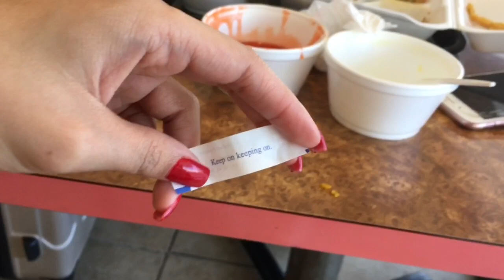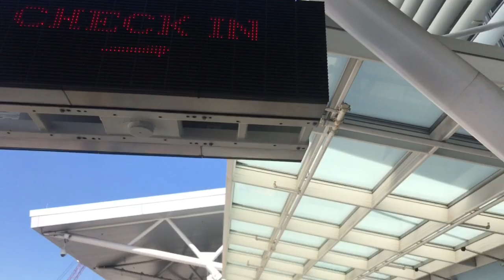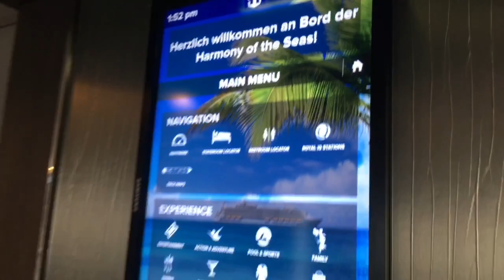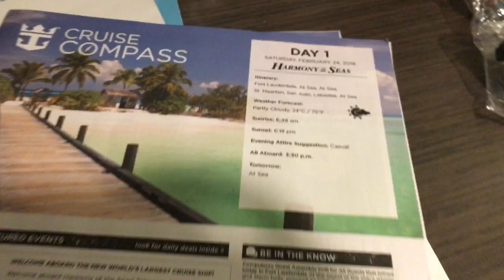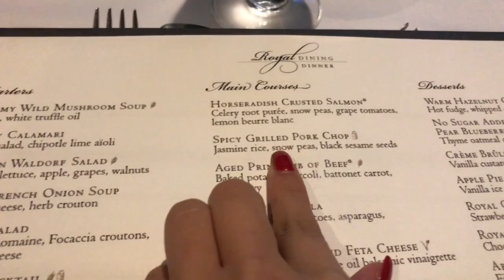Royal Caribbean Cruise | Harmony Of The Seas | Day 1 | Travel Vlog | Karla Celicious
Our first day at the largest cruise ship, Harmony of the Seas! It was my first cruise and it was amazing. Take a glance at our cruising day 1!